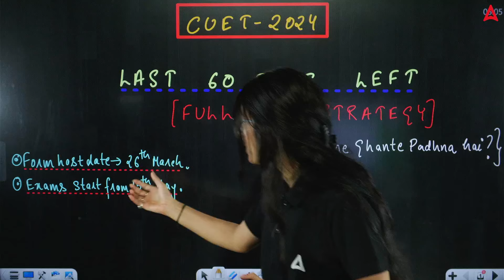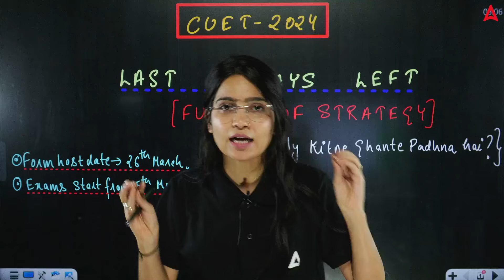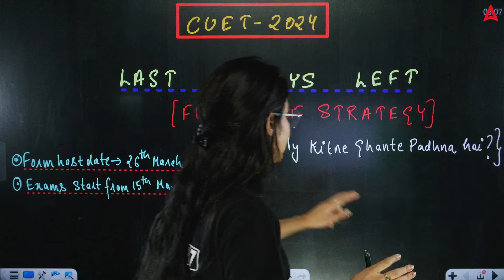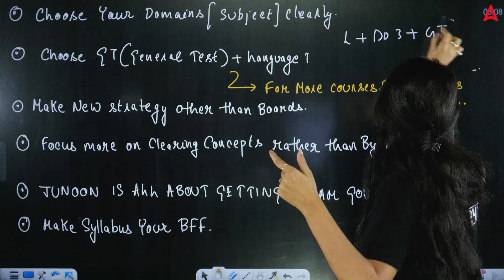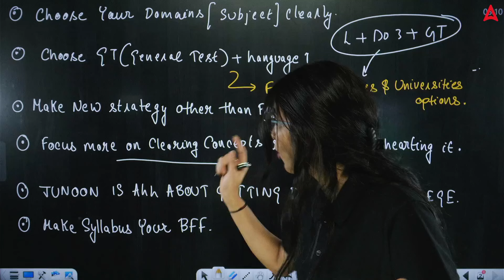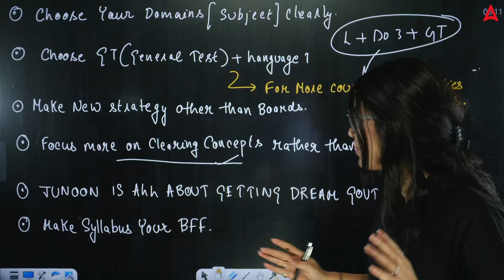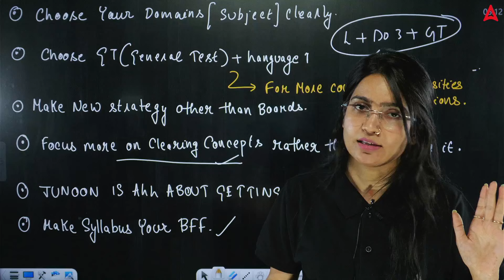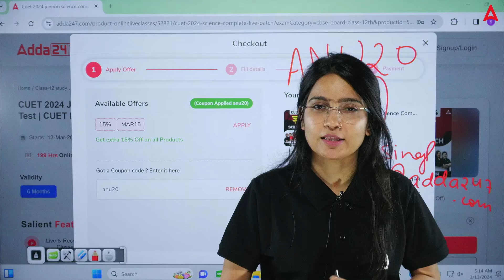60 Days Study Plan for CUET 2024 | How to Crack CUET Exam | Strategy and Tips By Anu Ma'am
. 👉 CUET JUNOON🔥 SCIENCE BATCH USE CODE :- TOPPER

👉 CUET JUNOON🔥 Language + GT Batch USE CODE :- TOPPER

👉 CUET JUNOON🔥 Commerce Batch USE CODE :- TOPPER

👉 CUET JUNOON🔥 Arts Batch USE CODE :- TOPPER

👉 Step 2: Choose Boards ka Bhramastra FREE 👇
USE CODE:-TARGET95